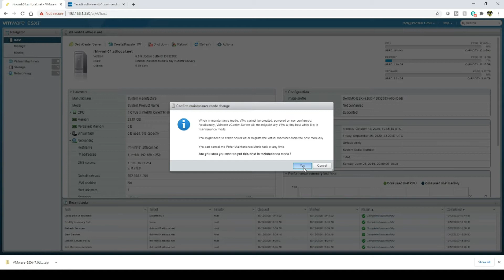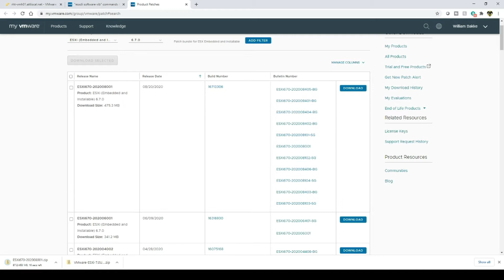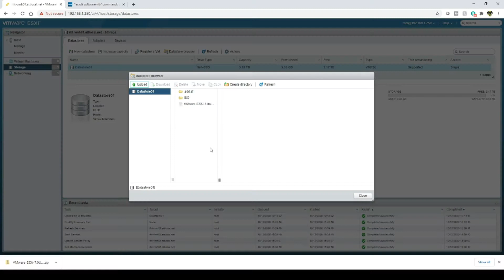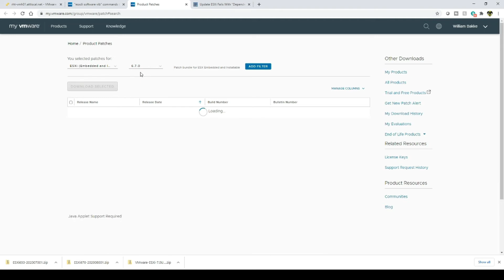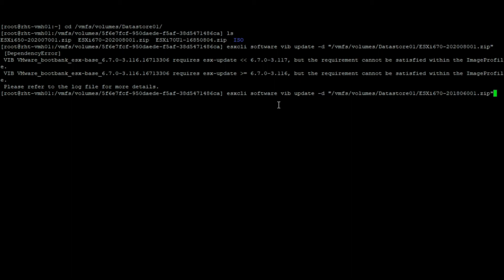How to upgrade Vmware 6.5 to version 6.7 from command line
In this video I will show you how to upgrade your vSphere environment  from version 6.5 to 6.7 from the command line

My machine was fairly downlevel so I took the following path -
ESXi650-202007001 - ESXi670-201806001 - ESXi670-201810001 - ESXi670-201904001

example of the command I run -
esxcli software vib update -d "/vmfs/volumes/Datastore01/ESXi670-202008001.zip"

If you are interested in listening to my podcasts -